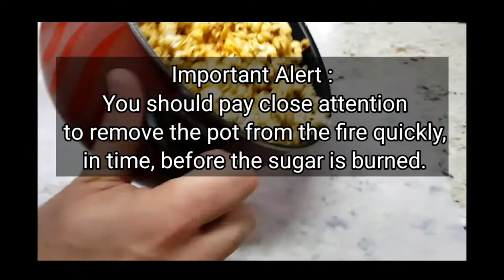How To Make Perfect Crunchy Caramel Popcorn In 5 Minutes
How to Make Perfect Caramel Popcorn without corn syrup .. only in 5 minutes
** Note: You must pay close attention to removing popcorn from the fire before burning sugar ... even if the rest of the popcorn does not finish cracking